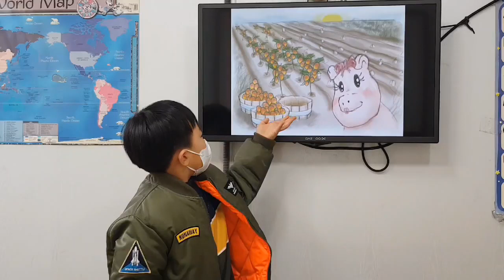차일드유 월드컵 226 EC 3 Bongo Fixing, Planting, and Picking 홍석민